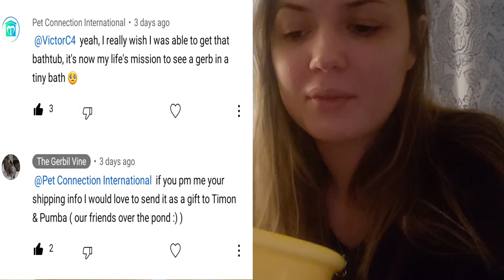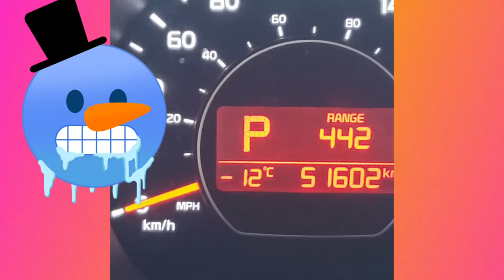Sending A Gerbil Gift To The UK ( Pet Connection International) || Vlog Style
Hello my fellow gerbil lovers, and welcome back to The Gerbil Vine! Today we ship off a small present to two gerbils ( and their mom ) who live in the UK. She also makes gerbil care videos, and you can find her channel in the pinned comment and down below! Just something fun to do, so we hope you enjoy the vlog! Sorry, there was no footage of the gerbils in today's video :(.

Thank you, PetSmart for using rice glue and improving your product standards. ( now do it on all items)

(please)

xo